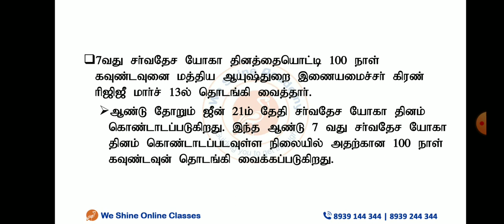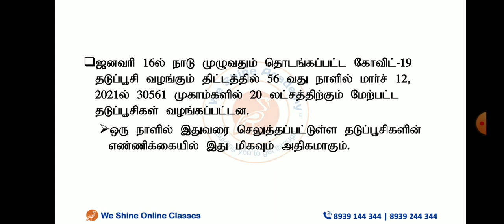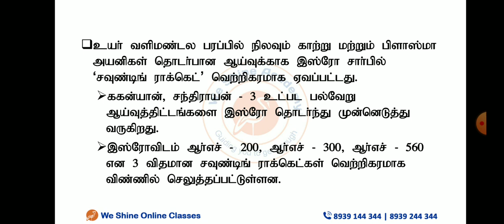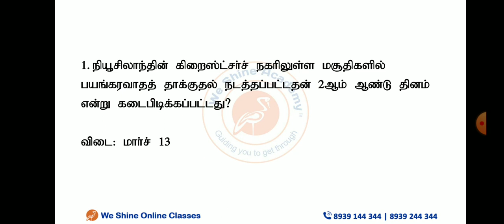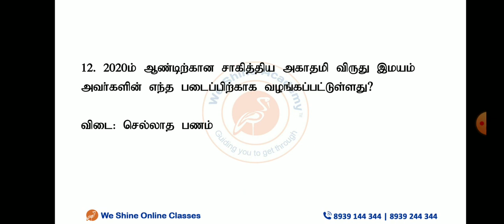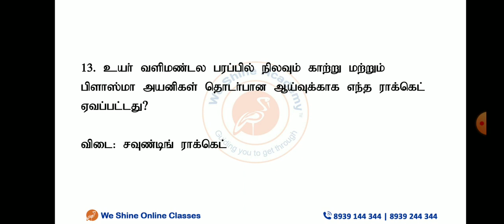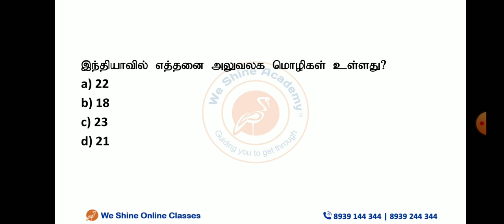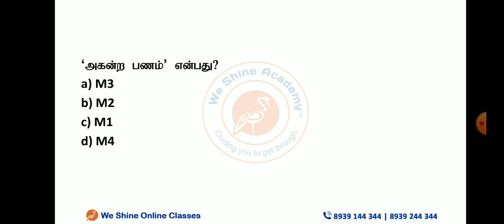Daily Current Affairs in Tamil 13th March 2021 | TNPSC, RRB, SSC | We Shine Academy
We Shine Academy Watch Daily Current Affairs in ( ) 13th March 2021, from the Experts of Best TNPSC Coaching Centre in Chennai.

notification/

Category